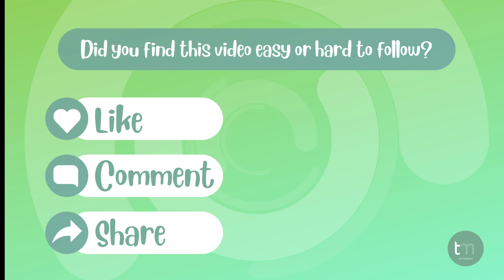How to Draw a Bat | Drawing | Art for kids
How to Draw a Bat

As winter approaches, we think more and more about events such as Halloween and those dark nights. Halloween makes us think about creatures such as bats. We love drawing bats, especially when we can add different expressions to their faces as well as different colors to their bodies or wings.

Now it's time to learn how to draw your first bat. In today's tutorial, we will learn step by step how to draw a cute bat.

Learning How to Draw a bat using our step-by-step How to Draw video is super easy and above all lots of fun for beginners of all ages. So before we get started drawing a bat, there are a few things you'll need to gather first.
- Some blank paper
- A pencil and eraser
- Colored pens or pencils

Once you are ready to begin learning how to draw a bat, click the play button. If you need a break or to review some of the steps, just pause and rewind the how to draw a bat video tutorial anytime.

We know you will love how easy it is to follow along. Each step is clearly marked and easy to follow to ensure you’re drawing cute bats in no time.

As the winter months approach, you can also draw backgrounds for your bats. Imagine bats in trees, caves, houses, and more.

Drawing is so much fun and a great way for building skills and confidence.

Enjoy Drawing and above all have fun learning how to draw a bat.

★ Once you learn how to draw a cute bat, color it in with markers or pencils to create your perfect coloring page.
★ With hundreds of How to draw videos available, learning how to draw has never been easier.
★ Simple and easy to follow along with drawing lessons for beginners of all ages.

Our Favorite How to Draw Resource Books
How to Draw Superheros
How to Draw Farm Animals
How to Draw Dinosaurs
How to Draw a Fairytale Kingdom
How to Draw Zoo Animals
How to Draw Polar Animals
How to Draw Sea Animals